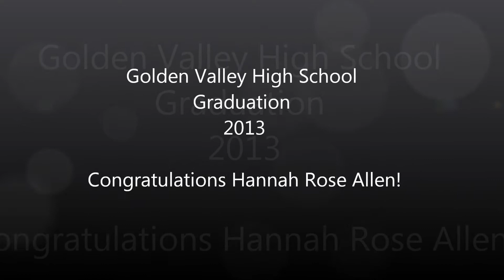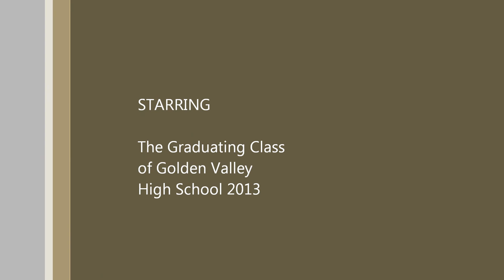Golden Valley Graduation 2013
Congratulations Hannah!